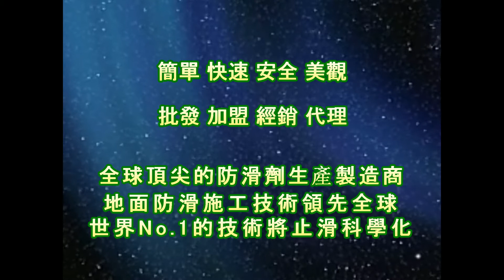止滑大師 1321 社區 機車道 抿石地面止滑防滑施工工程 影片